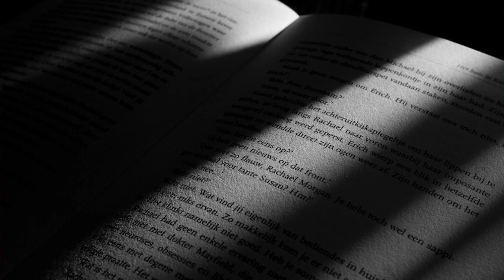Unanswered Questions Surrounding Kim Porter's Tragic Passing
If you would like us to give our commentary on specific stories or just have some tea